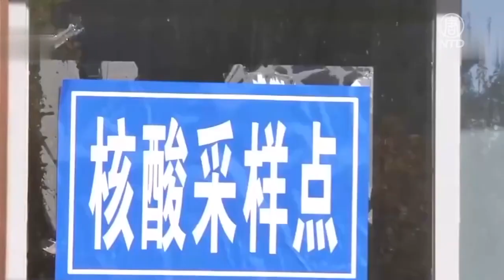大陸本輪疫情迅速擴散，目前已波及10多個省份。北京一社區緊急升為高風險區，當局要求居民非必要不離京，並推出所謂「敲門行動」，對進京、返京人員挨家挨戶大排查。